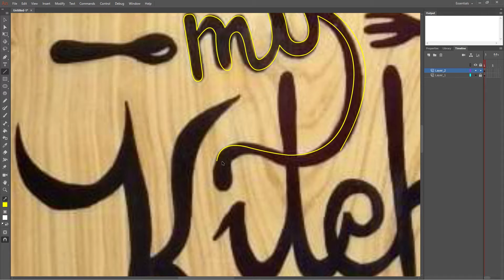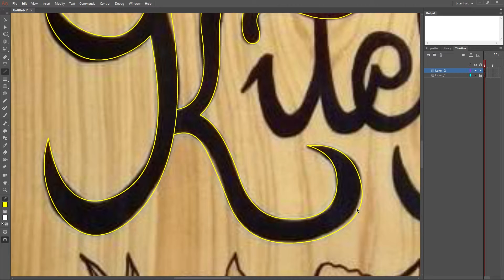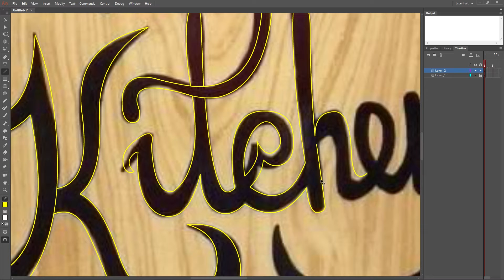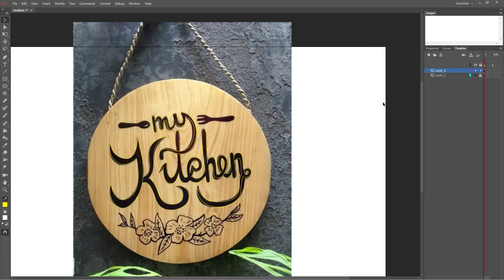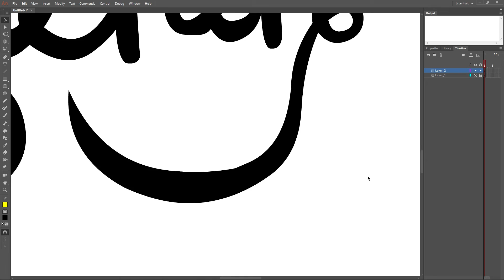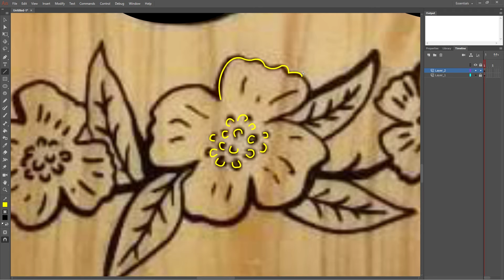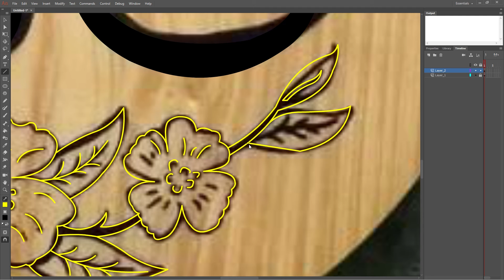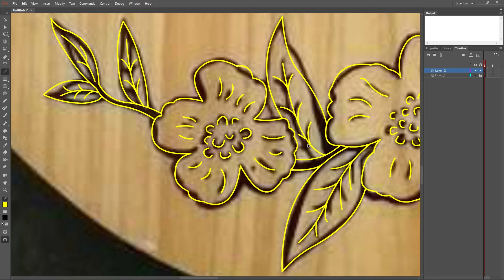How to Make Typography on Wood - My Kitchen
In this video I will share tips on how to make letters on wood. The first step is to make a pattern using line tool in Adobe Animate lettering​ woodlettering​